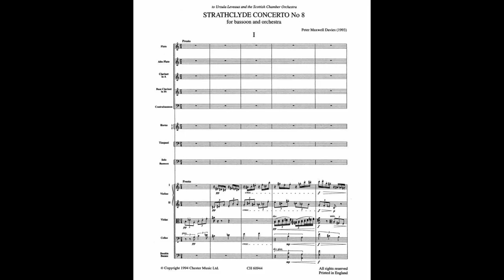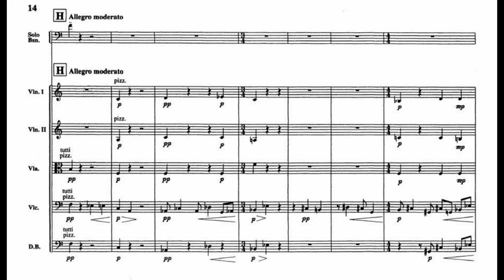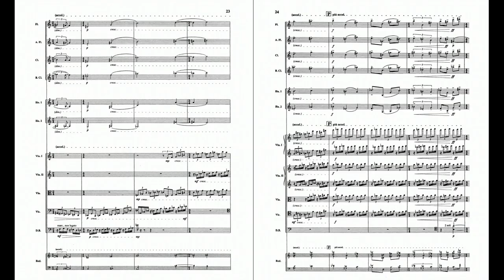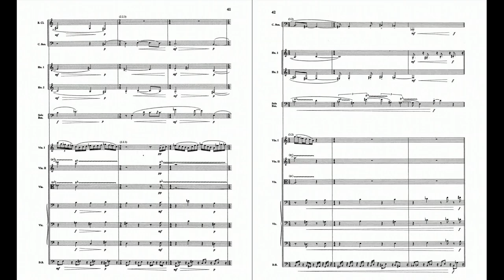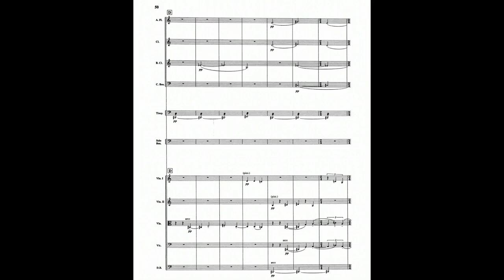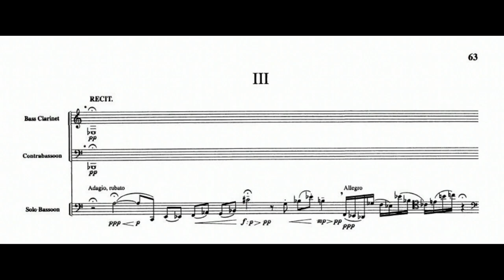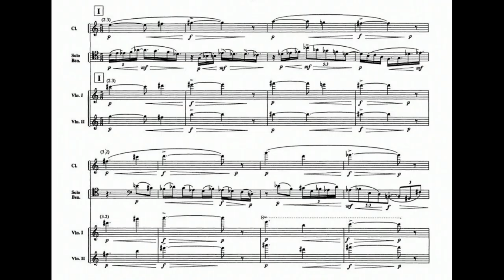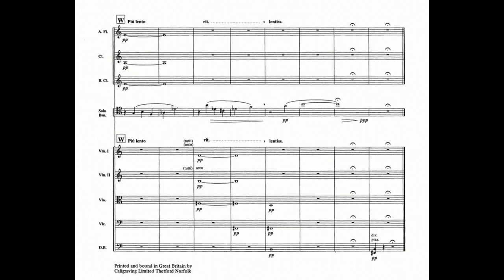Sir Peter Maxwell Davies: "Strathclyde" Bassoon Concerto Nr. 8 (1993)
00:00 - I. Presto
12:23 - II. Andante
18:13 - III. Recit
Bassoon: Ursula Leveaux
Conductor: Sir Peter Maxwell Davies
Orchestra: Scottish Chamber Orchestra
Year of Recording: 2013
"The Eighth Strathclyde Concerto—premièred by Ursula Leveaux (to whom it is dedicated), with the Scottish Chamber Orchestra and the composer, in Glasgow on 24 November 1993—has a more traditional sequence of movements and a wider range of expression. The orchestra has no oboes and only a contrabassoon, but also a prominent role for timpani.

The first movement begins with animated exchanges between the strings then the woodwind, before the soloist enters for a starkly plaintive soliloquy featuring terse contributions from other instruments and ominous gestures from timpani. The texture grows fuller as strings and woodwind variously alternate against the soloist’s evolving discourse, then pizzicato strings denote a gradual increase in tempo as the mood becomes more capricious and upper woodwind assume a greater prominence. Animated strings from the opening return, then pounding timpani presage an imaginatively scored section in which the soloist is partnered by individual strings and woodwind over a steady pizzicato tread. Strings now bring about a climax, but this proves short-lived and the soloist continues musingly with flutes towards a subdued close. The second movement starts with a laconic theme for the soloist over delicate pizzicato strings, which unfolds at length despite the occasional eruptive gesture on the strings. Eventually timpani break in to provoke a brief climax, after which the soloist proceeds to a calm pause. The finale opens with a searching cadenza that surveys the soloist’s full technical capabilities, before piccolo and pizzicato strings introduce a livelier passage which acquires a degree of momentum as the orchestra makes its presence felt, though even a forceful outburst from timpani cannot prevent the soloist’s final turning inward." (Richard Whitehouse)
Note: The score from the thumbnail (piano reduction) is not the one used for this video. The thumbnail was chosen to make the video more accessible, as opposed to a full-length vertical page.